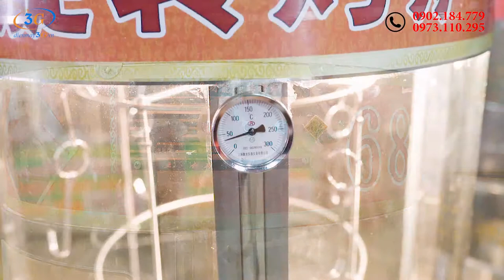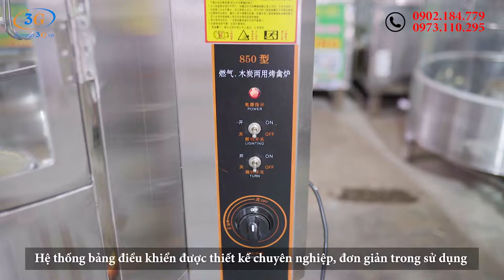Clip Quảng Cáo Lò Quay Vịt Kính Xoay Chất Lượng, Giá Rẻ, Bền Bỉ